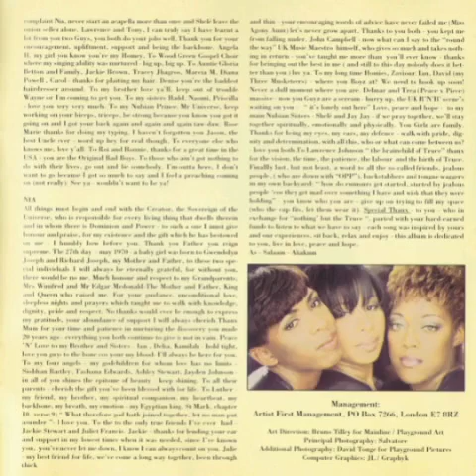Truce - Still Waters